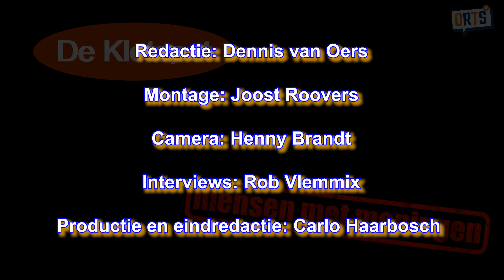De Kletspet - Zelfrijdende taxi & Toekomst & Privacy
De vragen van deze week:
1. In Amerika kun je in sommige steden al een taxirit maken zonder chauffeur. Zou u in een zelfrijdende taxi durven stappen?
2. Hoe lang gaat het volgens u duren voordat er ook in NL volledig zelfrijdende auto’s worden toegestaan?
De stelling van de week:
De verregaande technologie in nieuwe auto’s gaat ten koste van de privacy.